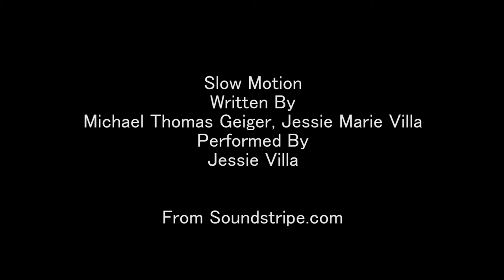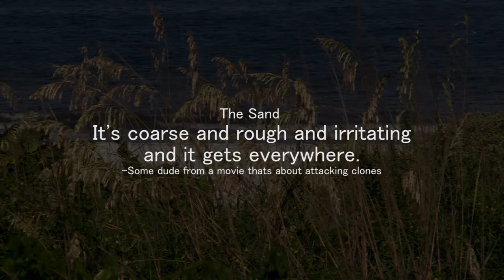Day at Jetty Park - Cape Canaveral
Shot and Edited By Adam Ricketts

Shot on Canon XA15